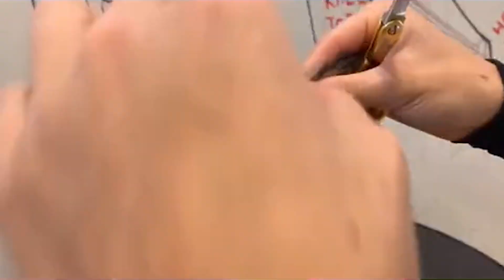Schnauzer Puppy Grooming, Cute Schnauzer Dog Grooming - Puppy Groomy